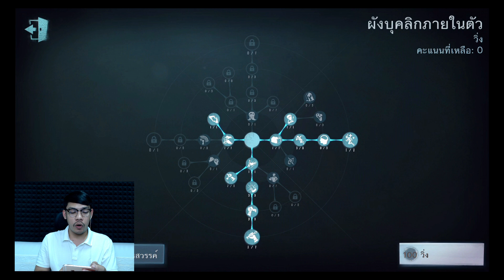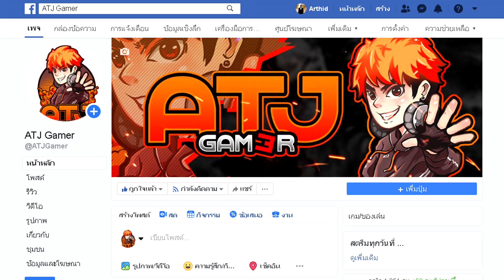Identity V - Beautiful Mechanic How to play well dont miss this clip